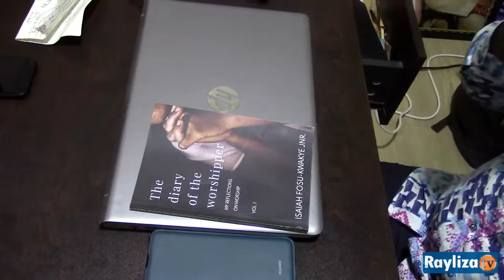Pastor Isaiah Fosu-Kwakye Jnr. - The life of a minister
Pastor Isaiah Fosu-Kwakye Jnr. speaks on a subject that deals with the walk of life in Christ Jesus. This wonderful interview session with him addresses EVERY Young Minister in his vineyard. He spoke about why it is important for every minister to develop and understand the walk of Faith, Leadership, Submission and knowing the season.
Kindly share to bless someone
God Bless you!